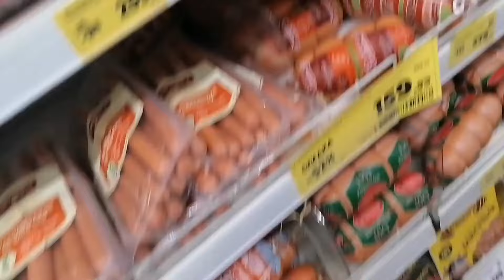إحذر أن تأتي الى روسيا تحت غطاء الدراسة ولديك اهداف أخرى سيئة...طالب مات و لا توجد حتى جتثه 😢